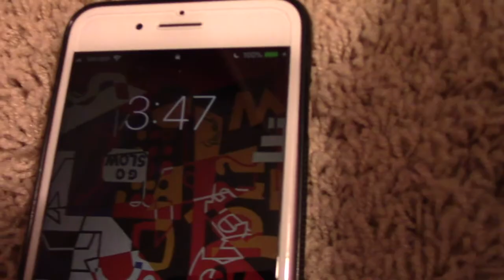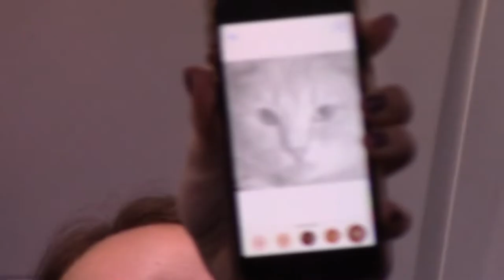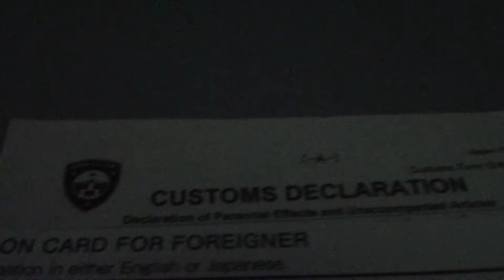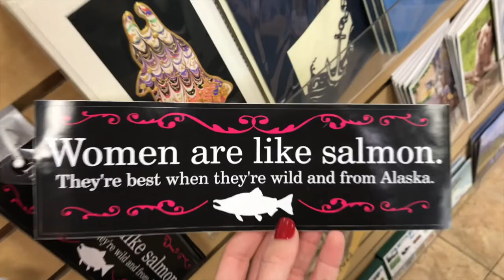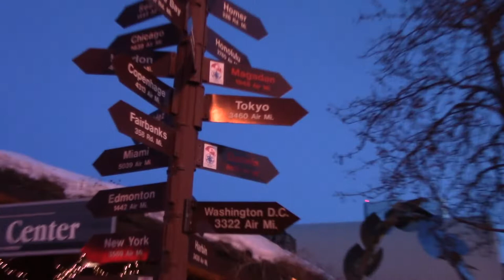THE ULTIMATE EF TOURS JAPAN: LAND OF THE RISING SUN VLOG // DAY 1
March uhhhhhhh 30 2018. Enjoy.